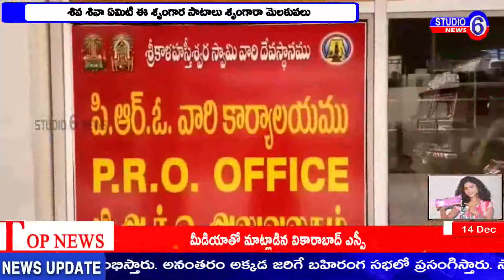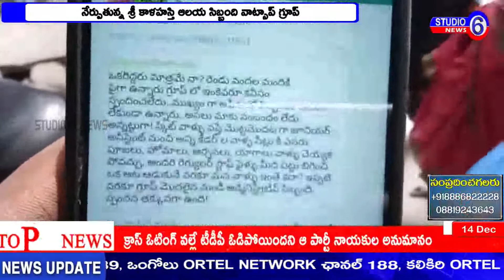పిడుగురాళ్ల లోని వైస్సార్సీపీ కార్యాలయంలో విలేఖరుల సమావేశంలో కాసు మహేష్ రెడ్డి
. పిడుగురాళ్ల లోని వైస్సార్సీపీ కార్యాలయంలో విలేఖరుల సమావేశంలో కాసు మహేష్ రెడ్డి మాట్లాడుతూ. గుంటూరు జిల్లా పిడుగురాళ్ల లోని వైస్సార్సీపీ కార్యాలయంలో ఏర్పాటు చేసిన విలేఖరుల సమావేశంలో గురజాల నియోజకవర్గ సమన్వయకర్త కాసు మహేష్ రెడ్డి మాట్లాడుతూ గురజాల MLA యరపతినేని శ్రీనివాసరావు నుద్దేశించి మాట్లాడుతూ నియోజకవర్గంలో అక్రమంగా సంపాదించిన డబ్బును ప్రజలకు సీమంతాలు. షష్టి పూర్తి. కార్యక్రమాలు